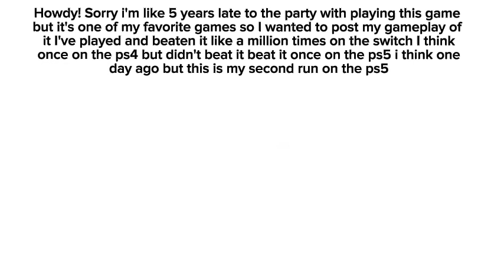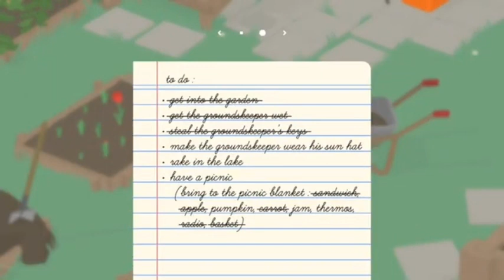TODAY I WOKE UP AS A GOOSE AND CHOSE VIOLENCE! - Untitled Goose Game Part 1/4 The Garden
Hey guys i’m back! Sorry i was gone i just got  really lazy with posting and noticed i lost some subs probably from my absence (sorry!) but i thought a good way to come out of my grave would be with a breath of fresh air and to my among us subscribers dw i will still be posting among us videos i just wanted to try something new and i apologize that the quality is shitty i recorded this with the built in ￼ps5 recording thingy I’m not really a good editor